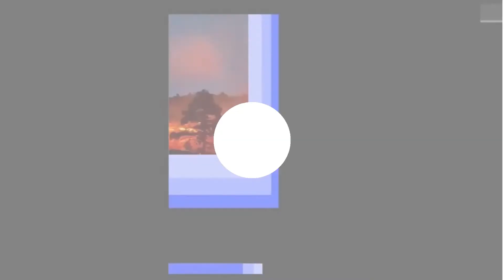| Vulcão Cumbre Vieja deixa rastro de destruição na Espanha |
Nos últimos dias, a população brasileira ficou apreensiva com o risco de erupção de um vulcão espanhol. A apreensão era bastante justificada, já que existia a possibilidade de tsunami na costa brasileira em função do fenômeno. Agora, o interesse do país tem caído um pouco já que nenhuma onda gigante nos atingiu.

No entanto, apesar de não ter causado estragos no Brasil, o vulcão tem deixado um rastro de destruição na Espanha. Localizado na ilha de La Palma, nas Ilhas Canárias, o arquipélago vive dias de caos e terror. O vulcão tem causado destruição e já causa efeitos históricos, com dezenas de casas destruídas.

Segundo informações internacionais, o Vulcão entrou em erupção no último domingo (19). De lá para cá, pelo menos 100 casa já foram destruídas. As informações foram repassadas por agências de notícia respeitadas, como a AFP e a Reuters. O vulcão causa danos não apenas com a lava, mas com todas as demais consequências.

Videos e fotos divulgados por jornalistas e moradores mostram o quão assustadora é a situação. Em alguns vídeos, é possível assistir conforme a lava avança lentamente e destrói tudo que esta na frente. Conter a lava é impossível, cabe as autoridades apenas auxiliar a evacuação da população.

A região tem sido acompanhada de perto por autoridades locais e também pela mídia Global. Há décadas não se registrava uma erupção vulcânica de tamanha dimensão como a que estamos testemunhando. Desde dias antes do domingo, as autoridades espanholas vinham trabalhando na evacuação de diversas áreas da região.

As autoridades ainda tem publicado, por meio da Defesa Civil, uma série de orientações para que a população procure seguir. Além de desencorajar que a população saia de casa se não houver necessidade, as orientações também servem para quem precisar evacuar suas casas. Quem precisar evacuar o local onde mora, deve desligar a corrente elétrica e fechar portas, janelas e portões.

Ao todo, segundo AFP e Reuters, cerca de cinco mil pessoas já foram retiradas de suas casas. A prefeitura de La Palma preparou alguns abrigos temporários, que tem sido responsáveis por acolher a população. As autoridades monitoram a movimentação sísmica para prever os próximos pontos de destruição.

Até o momento, as ações tem sido suficientes e não foram registradas mortes ou pessoas feridas. Apesar disso, o caso ainda demanda atenção. Por enquanto, as autoridades estão confiantes de que não serão necessárias novas evacuações; no entanto, a população esta sendo orientada a prestar atenção nos meios de comunicação.

No Brasil, o Cumbre Vieja acabou gerando grande comoção em função das suspeitas de uma possível tsunami na costa brasileira. O vulcão, segundo algumas previsões, poderia ser capaz de gerar abalos sísmicos grandes o suficiente para gerar ondas gigantes. As ondas, segundo estas previsões, poderiam ser um problema para todo o continente americano. Felizmente, no entanto, o vulcão não foi capaz de causar a tsunami prevista e especialistas em geologia alertaram para esta como uma possibilidade “remota”. Apesar de tudo isso, o vulcão continua em atividade e precisa ser monitorado durante esse período.